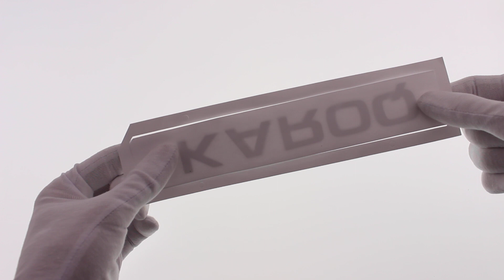Шильдик на багажник Skoda Kodiaq хром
Артикул: 8377

Доставка: Москва ( самовывоз), Россия.